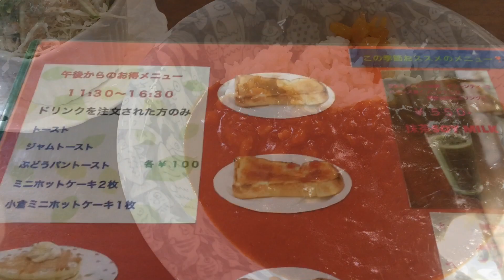ウィークリー企画♪ 喫茶店縛りのランチ 金曜日♬ コットンハウス の インド風カレー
ウィークリー企画♪ 喫茶店縛りのランチ
金曜日
姫路梅ヶ谷にある コットンハウス の インド風カレー (ひよこ豆) ドリンク付き (850円)。
ドリンク に ホットコーヒー を選択。
普通の カレー や ハヤシライス もあったが、あえて インド風カレー というのにそこはかとなく惹かれた。
まだお若いご夫婦で切り盛りされてらっしゃるお店で、奥さんが調理を、旦那さんが給仕を担当。
食後の コーヒー に アイスクリーム が付いてきたのは嬉しい誤算♬